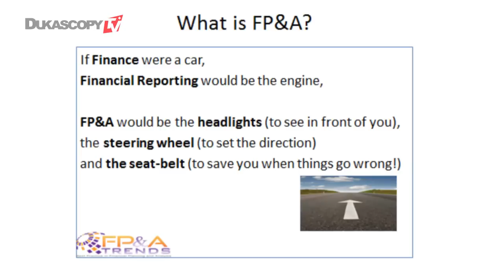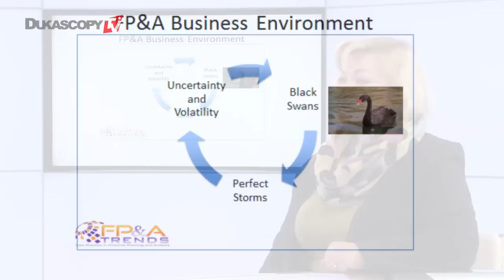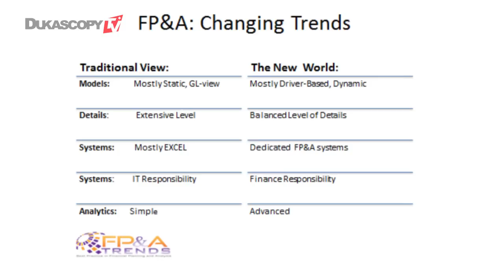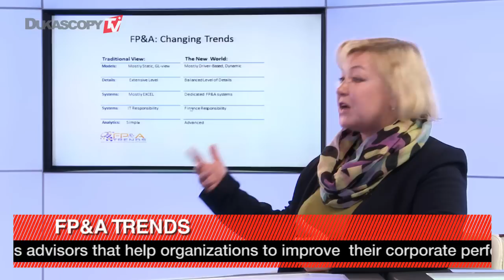Finanzplanung und Analyse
Wie sind die neusten Trends der Finanzplanung und Analyse? Larysa Melnychuk, Geschäftsführerde Direktorin, FP&A Trends.